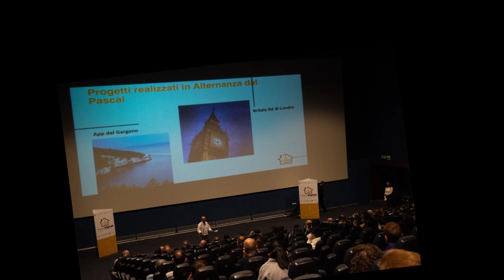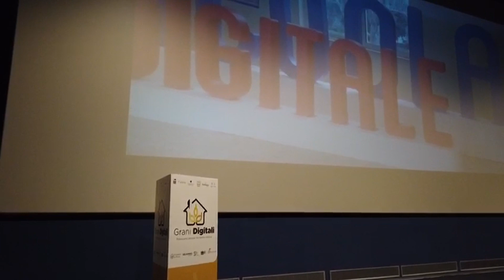Inaugurazione Grani digitali 2022/23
Montaggio: Giosuè Forchignone